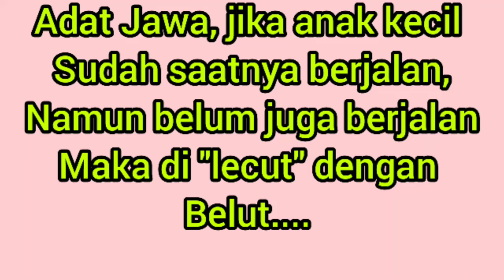Belut melecut anak, mempercepat jalannya